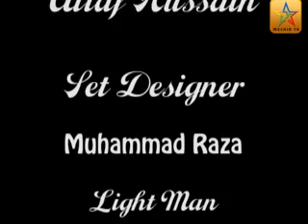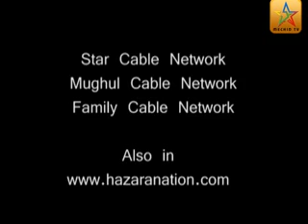Qadir Nayel, Dr. Nargis Hassan 6.flv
Produce by Mechid TV. Anchor Person: Qadir Nayel, Guest: Dr. Nargis Hassan, Producer: Qadir Nayel , Set Designer: Muhammad Raza, Light Man: Nazir Danish, Makeup Man: Najeeb Hazara Cameraman: Muhammad Mehdi, Edited by : Altaf Hussain Safdari P.O.Box No 348 GPO Quetta, Pakistan Email: , Phone: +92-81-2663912, New Program Schedule: Tuesday, Thursday, Saturday , Time: 10:00PM - 11:00PM Repeat Program Schedule: Wednesday, Friday, Sunday, Monday Time: 10:00PM - 11:00PM